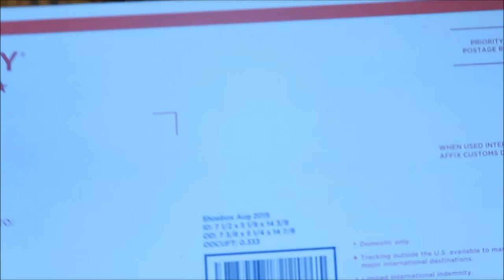How to start a tutu Etsy business - Tips Tricks?? embroidery business brother pe770 pe800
I am not by no means a professional. I am just giving you my opinion on my 8+ year experience.
If you have an Etsy shop leave the link below in the comments so I can check your store out!! :)
We soon will be doing shoutouts on this channel.